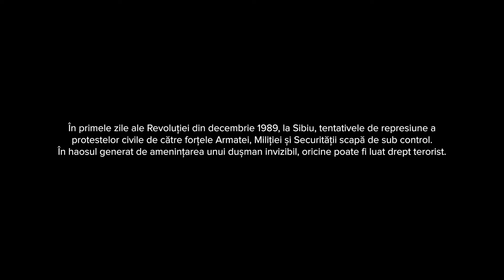Dictator Makes Stupid Statement, Sends Whole Country Into War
Libertate 2023

On Recap in Minutes,  we will go through full war movies recapped, Full war movies explained, and war movies recapped. Stay tuned for the latest war movies online, war movie summaries, war movies you need to watch, top war movies, free war movies, war films, military movies, and best war movies.